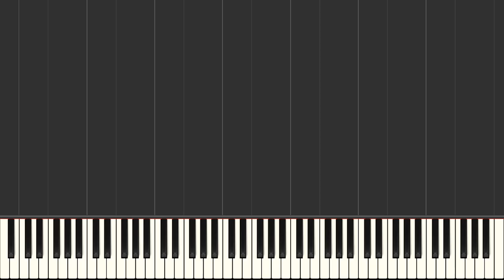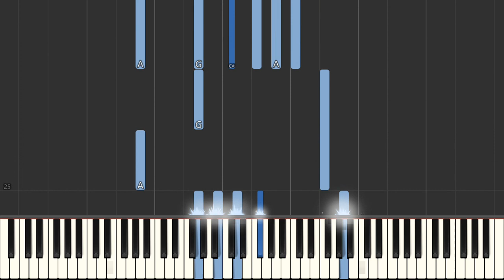In The Bleak Midwinter Craig Curry Piano Tutorial